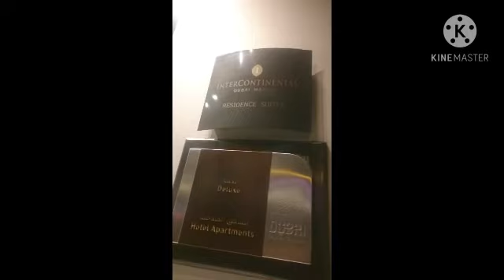foggymorning waiting first trip of the bus